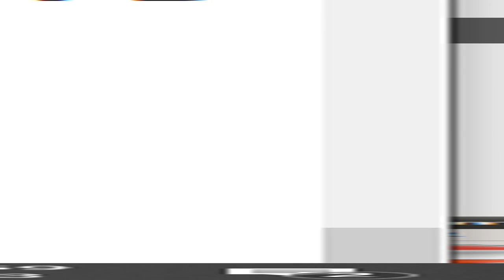01 序論 YouTube 錄製 2024 05 03 16 59 14 594